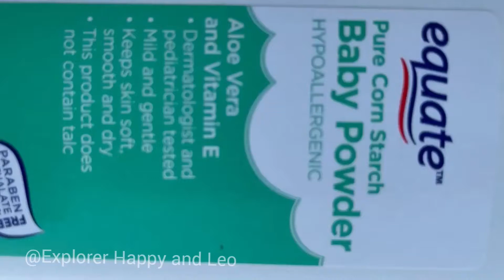Safest homemade Holi colors ready in 1 minutes. Instant Homemade Holi colors.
Happy Holi dear friends and followers, we are back with one interesting video, Just prepare this Holi colors at home with only 2 ingredients.

These are the most safest Holi colors guaranteed. 100% safe for kids and babies. Enjoy your holi by avoiding highly chemical containing Holi colors. These are perfect holi colors to make at home.

Learn to make Holi colors at home, Happy Holi with these chemical free holi colors.

Organic Holi colors for kids, kids friendly and baby skin friendly holi colors.

safest holi colors for sensitive skin.
Holi colors for sensitive skin.
How to remove Holi colors?
Why we play colors on Holi.
Holi colors at home.
Holi colors with home ingredients.
Safest holi colors.
Holi colors in just 1 minutes.